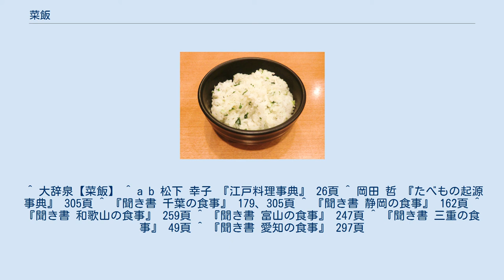菜飯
菜飯 菜飯（なめし）は、刻んだ青菜を炊き込んだ飯、あるいは、さっと湯に通して塩を加えた青菜をまぜた飯である。
 菜飯そのものはいわゆるかて飯であり古くからあるが、記録に残るものとしては『鈴鹿家記』の応永元年（1394年）の記事に「菜飯」の記載がある。
寛永年間（1624年-1645年）の頃には腰掛茶屋の菜飯に味噌田楽がつきものとなり、各地に名物菜飯があった。
なかでも近江国目川（現在の滋賀県栗東市目川）の菜飯田楽は東海道を行く旅人に好評だった。
寛保年間（1741年-1743年）の頃江戸には、この目川の菜飯田楽を商う店が浅草近辺に多くあり流行っていたという。
後には高浜虚子も、「さみどりの菜飯が出来てかぐはしや」と、菜飯を織り込んだ俳句を詠んだ。
また、東海地方では、現在も菜飯田楽を出す店が多く、特に愛知県豊橋市では、東海道五十三次の吉田宿の名物料理のひとつであったと言われる菜飯田楽を、地元の名物料理として前面に出している。
 郷土料理として、千葉県の房総丘陵にある長南町や利根川流域の栄町などでは、正月7日の七草がゆのかわりに菜飯が食べられ、静岡県中山間の岡部や、和歌山県の熊野灘に面した那智勝浦町、富山県新川地方の魚津市などでは、初秋から初冬の食べ物とされる。
ほか、三重県鈴鹿市では、蕪（かぶ）や大根の葉ではなく、春先に蕾ができかけたころの菜の花を入れた菜飯を食べ、季節感を味わう。
 戦後も高度成長期以前には、一部都市部などを除けば、白米のご飯はハレの日のごちそうであり、かて飯は一般的な食べ物であった。
しかし一概に不味いとも言えず、蕪（かぶ）や大根の葉を使った菜飯はさっぱりしておいしいものであった。
そして、米あまりの現在でも独特の爽やかな風味で愛され、家庭料理としても食べられている。
通常、蕪（かぶ）や大根の葉から茎あたりを用いるが、火の通りやすい青菜を最初から一緒に炊き込むと、出来上がりは水っぽく、色も悪い。
美味しく作るためには、最初に飯だけ別に炊いておき、炊き上がったところで刻んだ菜を混ぜ込み、蒸らす。
この時、つまり混ぜる前に、菜の水分をある程度抜いておくのがコツである。
軽く茹でて細かく刻んだものを軽く乾煎りするか、塩をまぶしてしばらく置いたものを絞り、細かく切って使う。
味付けは塩のみである。
 菜は青菜ならば特には種類を問わず、蕪、大根以外では小松菜、ほうれん草、菜の花、野沢菜などでも良い。
変わったところでは紫蘇やわさびの葉などが入れられることもある。
 ^ 大辞泉【菜飯】 ^ a b 松下 幸子 『江戸料理事典』 26頁 ^ 岡田 哲 『たべもの起源事典』 305頁 ^ 『聞き書 千葉の食事』 179、305頁 ^ 『聞き書 静岡の食事』 162頁 ^ 『聞き書 和歌山の食事』 259頁 ^ 『聞き書 富山の食事』 247頁 ^ 『聞き書 三重の食事』 49頁 ^ 『聞き書 愛知の食事』 297頁